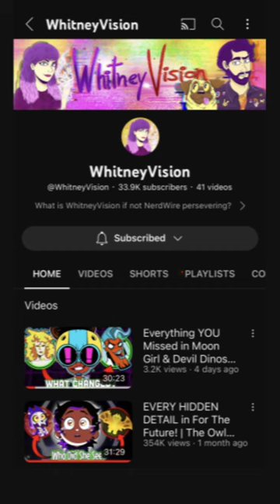Why is Devil Dinosaur RED?! | Moon Girl & Devil Dinosaur Comic History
Hey Moon Girl fans, did you know that Devil Dinosaur wasn’t born red?

If you want to learn more about Devil Dinosaur or Moon Girl’s backstory and history, check out WhitneyVision’s breakdown of the first six episodes of their beautiful series.

Whitney's Twitter + Instagram: @WhitneyPuppy
Brett's Twitter + Instagram: @PocketSparrows
Follow our channel Twitter: @VisionWhitney
Channel Insta: @WhitneyVision